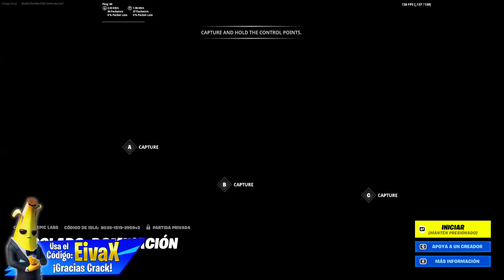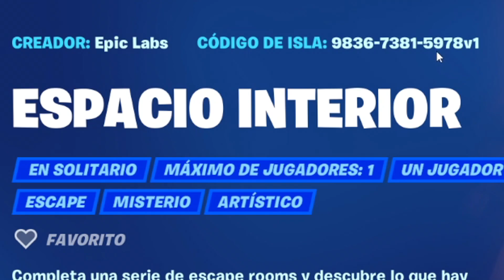LOS MEJORES MAPAS DEL CREATIVO 2.0 FORTNITE - LOS MEJORES MAPAS DE FORTNITE NUEVO CREATIVO UNREAL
veremos los mejores mapas del creativo 2.0 de fortnite, los mejors mapas de fortnite nuevo creativo unreal editor para fortnite.

0:00 MEJORES MAPAS DEL CREATIVO 2.0
1:21 GUARDÍAN DEL BOSQUE
3:21 DESOLADO: DOMINACION
4:24 ESPACIO INTERIOR
5:15 RECLAMATION
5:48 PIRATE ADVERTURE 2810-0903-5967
6:30 COLOR SWITCH
7:21 GO NINJA 5 VS 5
8:03 GEMSTONE TYCOON
9:08 NUEVOS MAPAS DEL CREATIVO 2.0